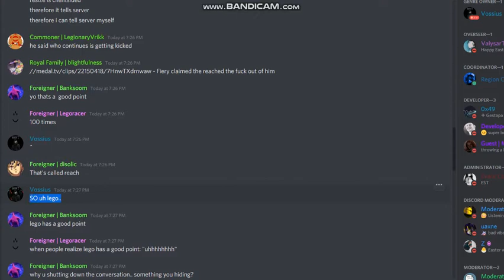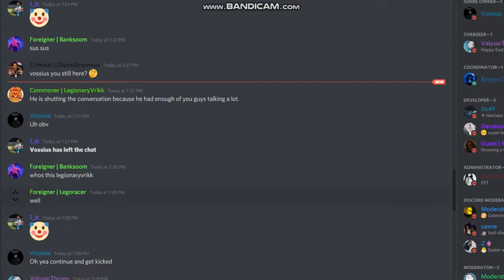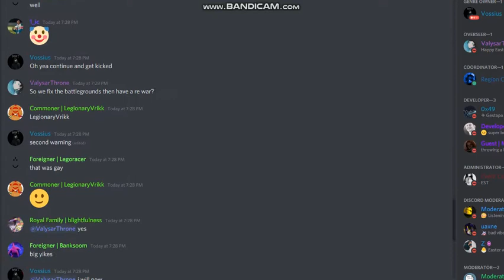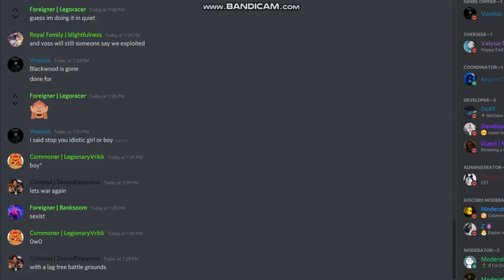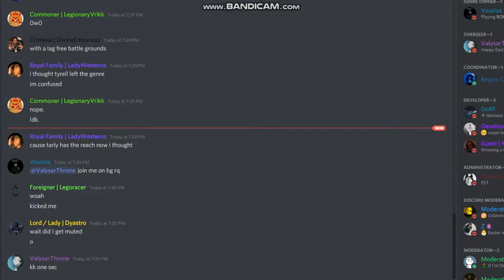Vossius (VossiusVox) EXPOSED for framing blackwood part 4